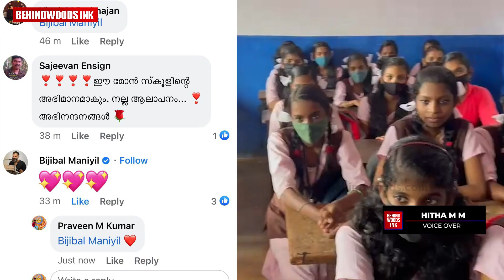വെള്ളത്തിലെ 'ആകാശമായവളെ...' ഗാനം ക്ലാസ്സിൽ വെച്ച് പാടി തരംഗമായി സ്‌കൂൾ വിദ്യാർത്ഥി .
വെള്ളത്തിലെ 'ആകാശമായവളെ...' ഗാനം ക്ലാസ്സിൽ വെച്ച് പാടി മലയാളികൾക്കിടയിൽ തരംഗമായി സ്‌കൂൾ വിദ്യാർത്ഥി . വിദ്യാർത്ഥിയെ അഭിനന്ദിച്ച് സാക്ഷാൽ ഷഹബാസ് അമൻ  .